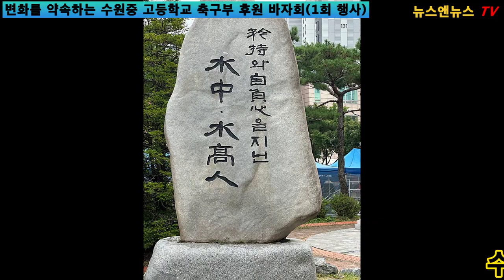변화를 약속하는 수원 중 고등학교 축구 부 후원 바자회(1회 행사)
[양해용 기자]=수원 중.고등학교 바자회 2023년 9원 16~17일 2일 간 수원 고등학교운동장및 체육